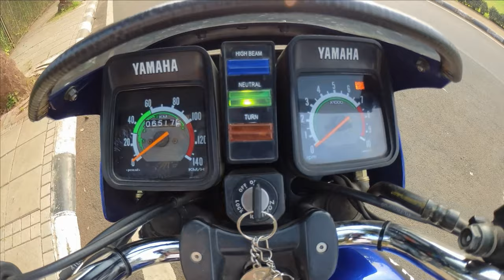Restored Yamaha RX-Z 5 Speed | RXRIDER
Hey Rx Lovers ...!

Enjoy glimpses of my recently restored Legendary Iconic Yamaha RXZ 2000 model. Converted to 5 speed. Full technical details coming soon in upcoming videos

While riding this pocket rocket, I feel the rush as I get High on RX (Yamaha RXZ) :P